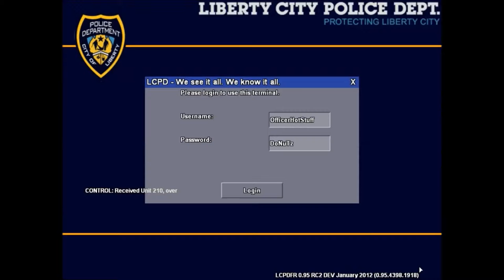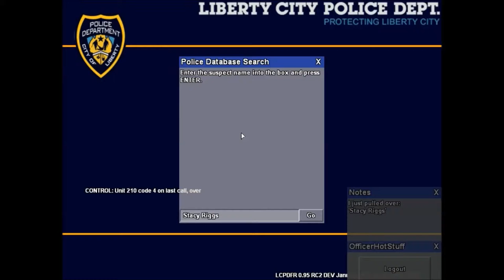lcpdfr day one: A New Series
This is a new series! Obviously, we are on patrol to protect Liberty City! LCPDFR is a mod I have wanted for 2 years now! But thanks to a friend I got it!
Thanks for GTA IV
Youtube.com/user/justtherea